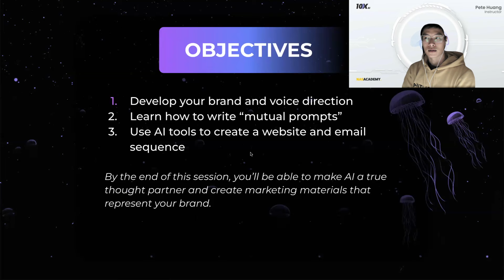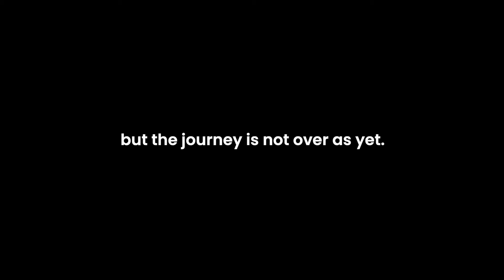Nas Academy AI January 2024 Class Graduation Video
We are proud of you all! You are now among the few to have mastered AI. Now, take your knowledge, share your message with the world, and keep creating with passion and purpose. ❤️